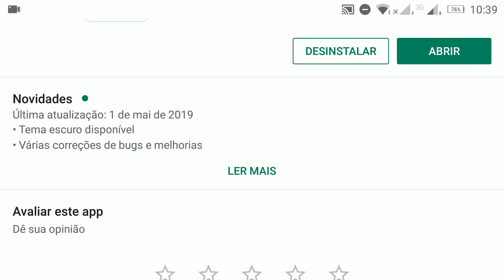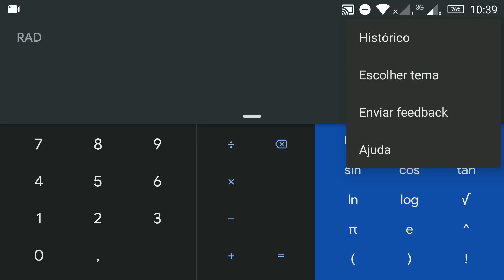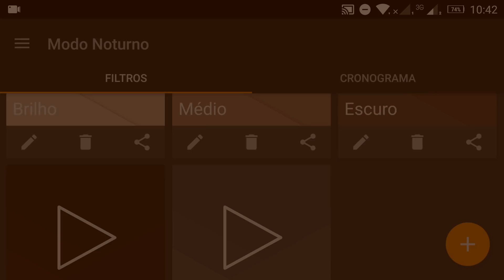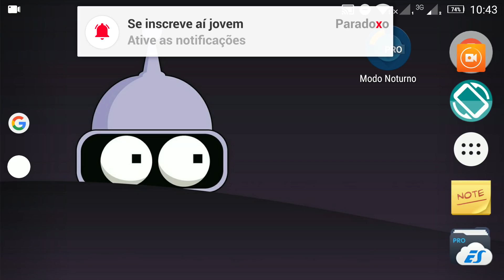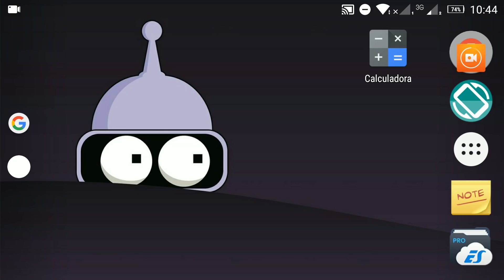Até minha calculadora tem modo escuro agora (Atualização oficial) | Mas o que isso significa?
Um vídeo meio diferente comentando sobre essa atualização oficial e meio inusitada do app de calculadora para Android e mais algumas coisa sobre o modo noturno. Espero que curtam jovens!